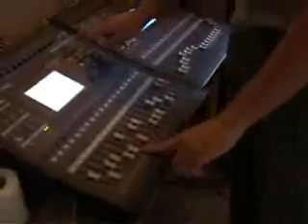Orange Blue Albüm Hazırlıkları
Volkan & Vince :) Türk Alman Dostluğu